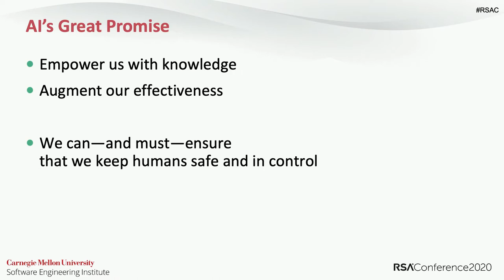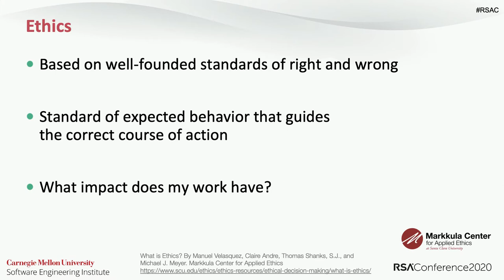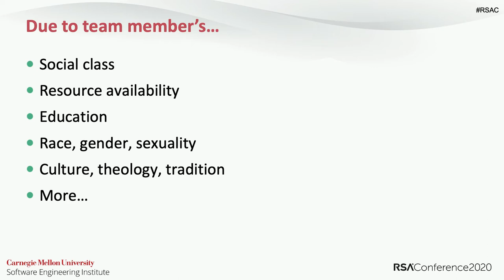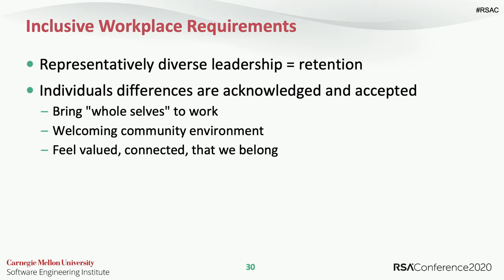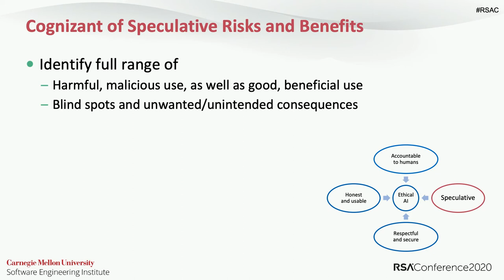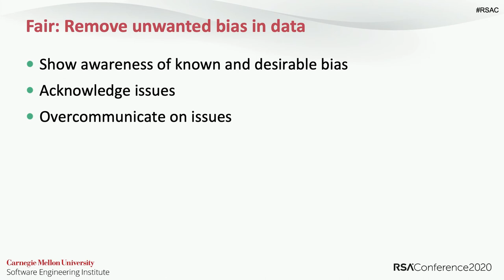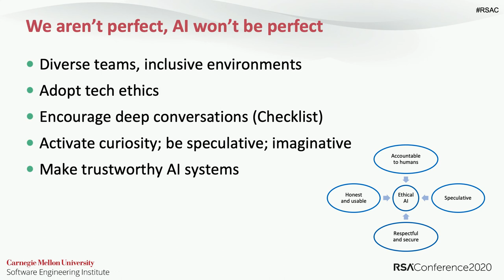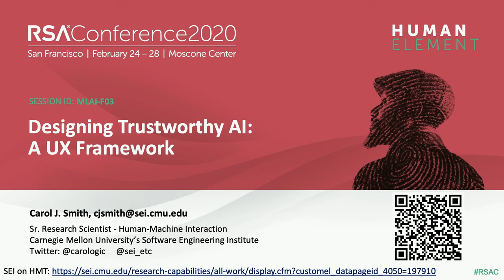Designing Trustworthy AI: A UX Framework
Carol Smith, Senior Research Scientist, Emerging Technology Division, Carnegie Mellon

Artificial intelligence (AI) holds great promise to empower us with knowledge and scaled effectiveness. To harness the power of AI systems, we can—and must—ensure that we keep humans safe and in control. This session will introduce a new user experience (UX) framework to guide the creation of AI systems that are accountable, de-risked, respectful, secure, honest and usable.
Pre-Requisites: Basic understanding of artificial intelligence and machine learning.